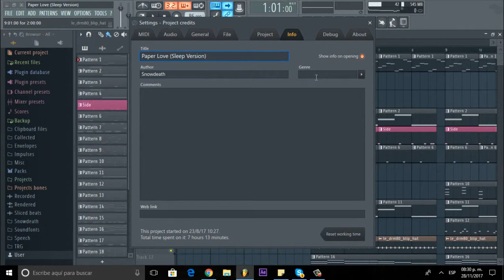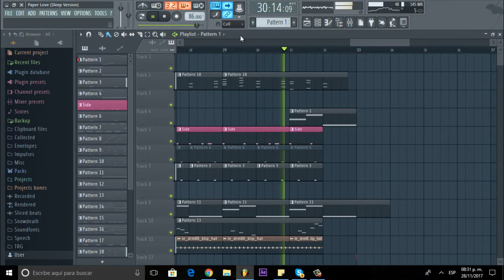Mr. Snowy - Paper Love (Sleeping Version) | FL Studio 12 Walkthrough